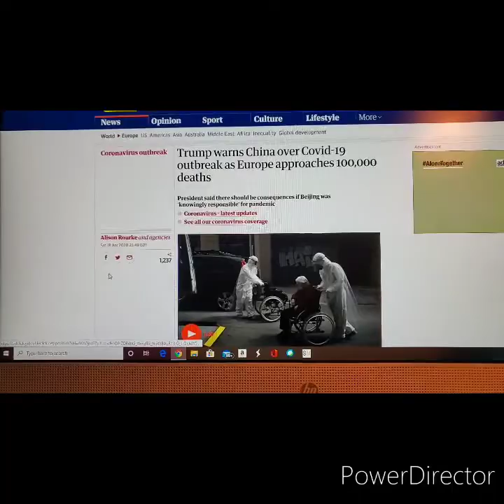The Day before it came. /Short Film.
Covid 2020 Flagler beach Alian invasion.